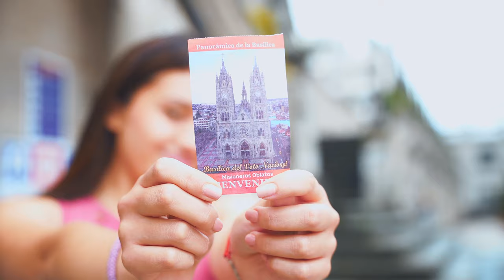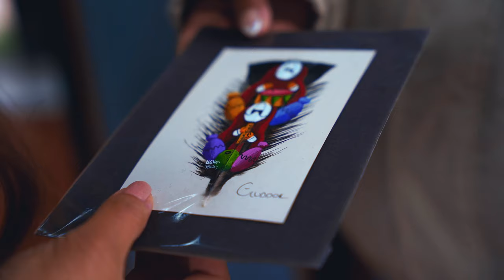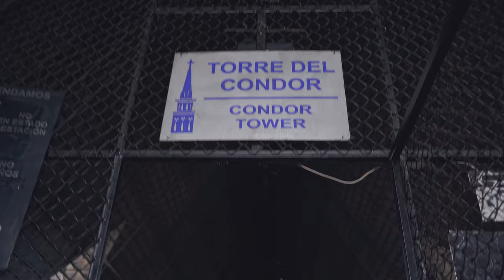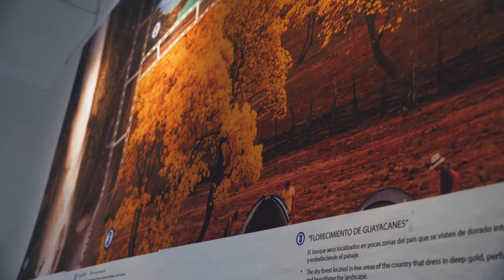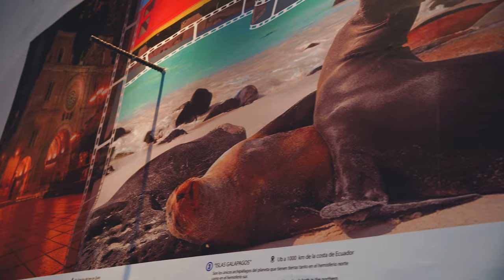Me vestí de Aya Uma, en la Basílica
Fui a conocer la Basílica y me vestí de Aya Uma